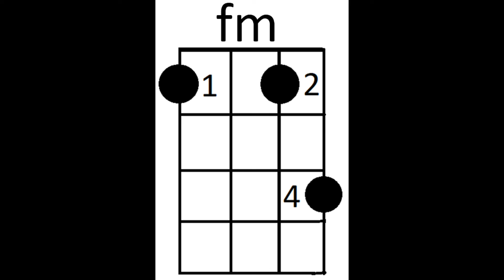fm Chord - Ukulele - 80's Style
Challenge your students to practice a new chord with this fun play along track!
When learning a new chord, it is more important to practice finding the chord than holding the chord. Play four strums, then in the next four beats remove your left-hand fingers from the fretboard and find the chord again.
This video uses the standard ukulele tuning of - g C E A.